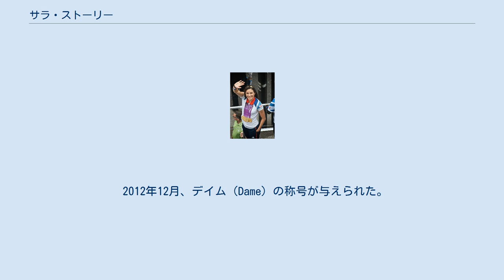サラ・ストーリー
グレーター・マンチェスター出身の人物
デイム・サラ・ストーリー（Dame Sarah Storey、1977年10月26日 - ）は、イギリスの女子パラリンピック選手。
競泳と自転車競技で活動。
イングランド・グレーター・マンチェスター出身。
 胎内時に、母親の子宮内で臍の緒が左手に絡みついたため、結果、左手を喪失した状態で生誕した。
リーズ・メトロポリタン大学、スポーツ科学部出身。
 1992年から2004年までの間に行われた夏季パラリンピックに、競泳選手として全大会出場を果たし、金メダル5個、銀メダル8個、銅メダル3個を獲得。
そして、2005年よりパラサイクリングの活動を開始。
 2007年、タンデム自転車のパイロットであり、当人のコーチを務めるバーニー・ストーリーと結婚。
2008年の北京パラリンピックでは自転車競技選手として参加することになった。
結果、2種目で金メダルを獲得。
さらに2012年に母国・イギリスで開催されたロンドンパラリンピックでは4種目で金メダルを獲得した。
 2012年12月、デイム（Dame）の称号が与えられた。
 2006年 2007年 2008年 2009年 2010年 2011年 2012年